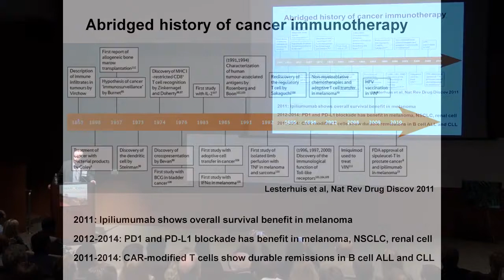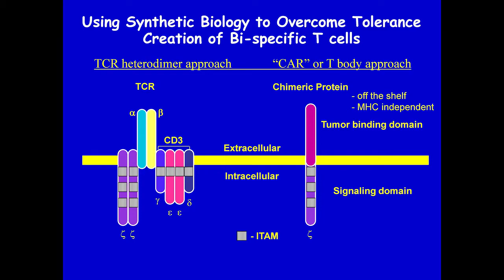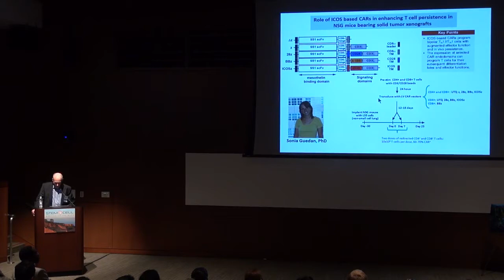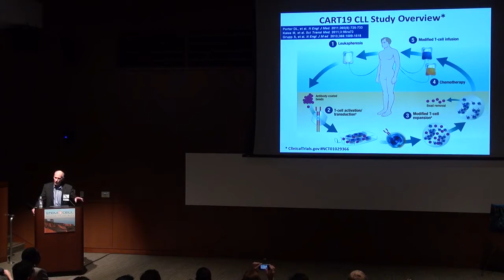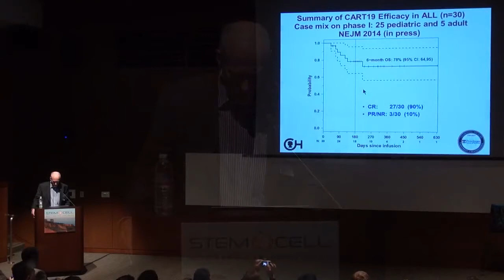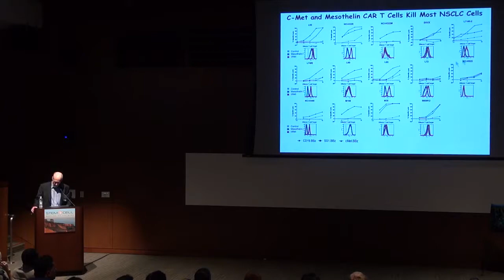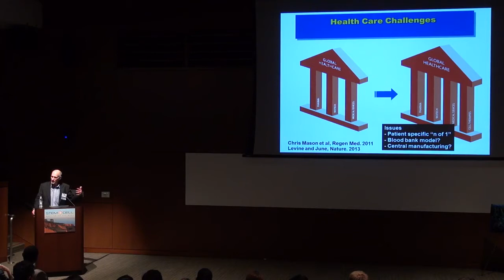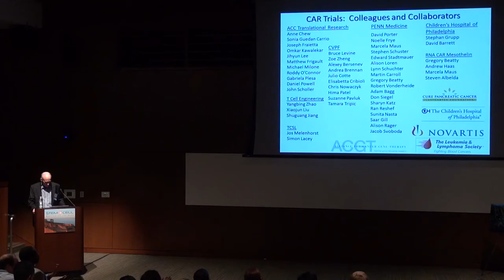Engineered T-Cells for Cancer in the Era of Synthetic Biology Challenges & Opportunities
Introduction By: Donna Skerrett, M.D., Chief Medical Officer, Mesoblast

Featured Speaker: Carl June, M.D., Richard W. Vague Professor in Immunotherapy, Perelman School of Medicine, University of Pennsylvania